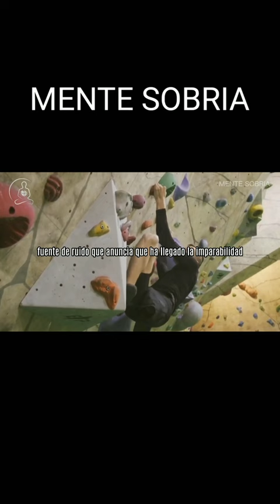UN DESTELLO DE CONCIENCIA (Trailer)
[Un destello de conciencia]
¨Bajo control de tu dolor¨

El hombre deja de dar sobornos hasta que un destello de su conciencia le comienza a causar dolor.